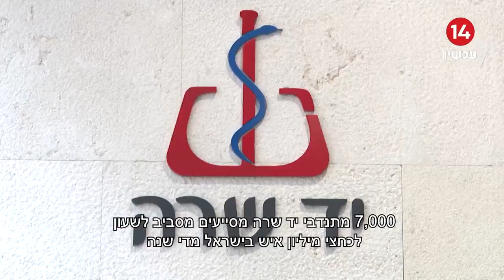ערבים זה לזה: הגיבורים האמיתים שעומדים מאחורי יד שרה. המהדורה המרכזית ערוץ 14